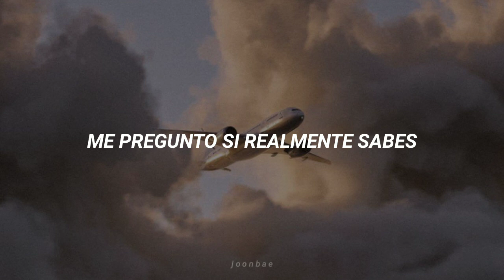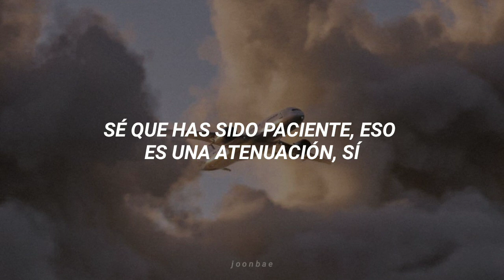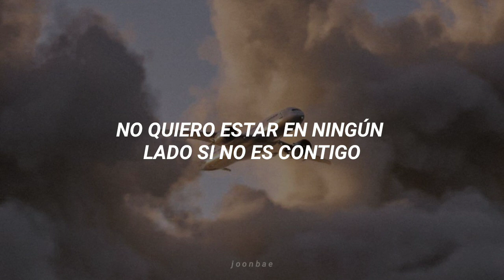Kali Uchis - Flight 22 [traducida al español]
Letra:

[Intro]
There's several exits on this aircraft in the event of an emergency
At this time, please fasten your seat belts, as we are preparing for take off. And welcome aboard, Flight 22

[Verse 1]
Been a lot of places, seen a lot of faces, yeah
But nothing like you (you, you, you)
Oh, met you at the airport
Flight 22 (two, two, two)
I want you to have it all (ah, ah, ah, ah, ah)
I wonder if you really know
What I do for you to have it
I've had it with the waiting and hesitating

[Chorus]
So pack all your bags, don’t gotta ask where we're going to
Don’t wanna be anywhere if it ain't with you
Nowhere in this world can compare, boy that's the truth
To wherever we're going on Flight 22

[Verse 2]
I know you've been patient, that's an understatement, yeah
But what can I do (do, do, do)
Oh, make myself look silly, hoping that you hear me
All my girls say that I'm acting a fool
Now touch me, kiss me, catch me, or miss me
Give it, take it, you can't mistake this
Let's get away from it all

[Chorus]
So pack all your bags, don’t gotta ask where were going to
No where in this world can compare, boy that's the truth

[Outro]
Take me all the way, Flight 22, baby
And baby we're not gonna make it
At least I'm going down with you
Our baggage might just be too full on Flight 22
Flight 22, Flight 22